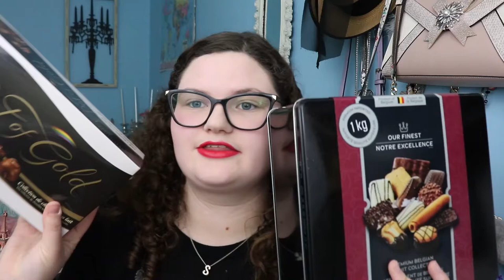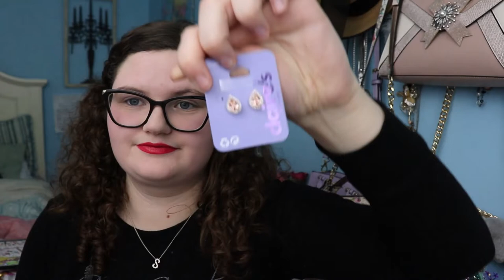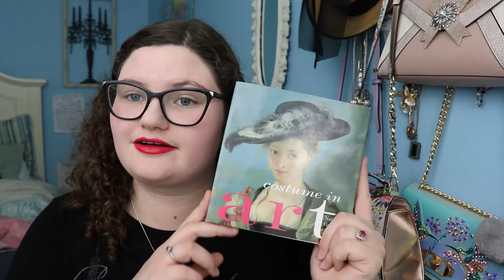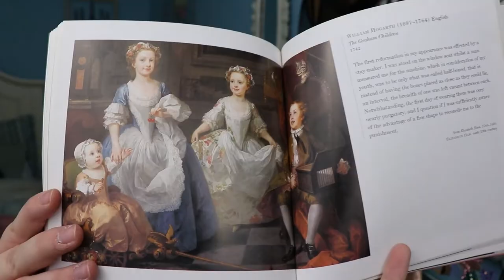I AM GOING TO SEE HAMILTON - What I got for Christmas 2019 ♡ Sophia Lovelace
"HAUNTED DOLLS CAUGHT MOVING ON CAMERA - Reacting to Nuke's Top 5 + own experience?"
I am Sophia Lovelace and I'm an Award-winning Professional Stage Actor and Theatre Geek.  I post Theatre, Comedy and Style Videos. You wouldn't wanna make Willy Shakes upset, would you? ~ Lots of Love, Sophia ♡

Nothing in this video is sponsored, everything was either bought by my parents or "Santa".

My Lighting Set:

Here is a list of things my channel is about!